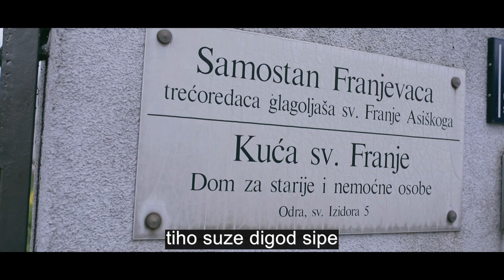Ansambl Lado - 'U zagrljaju vrimena'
Za video spot „U zagrljaju vrimena“, u sklopu inicijative „Zagrlimo starije pjesmom“, a na poziv Vijeća i Ureda Hrvatske biskupske konferencije za život i obitelj, produkciju potpisuje Laudato TV.
Spot je predstavljen na press konferenciji u Domu za starije i nemoćne Kuća sv. Franje u Odri.
Ovim projektom željeli smo pjesmom zagrliti starije osobe i uključiti se u obilježavanje Svjetskog dana djedova i baka i starijih osoba koji je utemeljio papa Franjo.

Scenarij: Janja Jaca Bunić
Režija i kamera: Andrej Bunić
Izvodjač: Ansambl narodnih plesova i pjesama Hrvatske LADO
Autor teksta: Frane Bilić
Autor glazbe: Joško Ćaleta